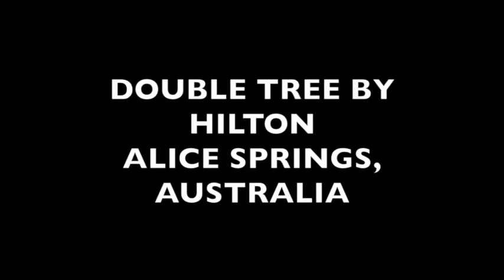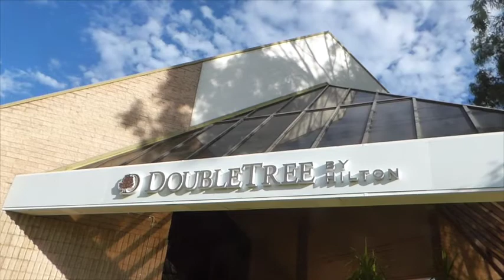Doubletree in Alice Springs